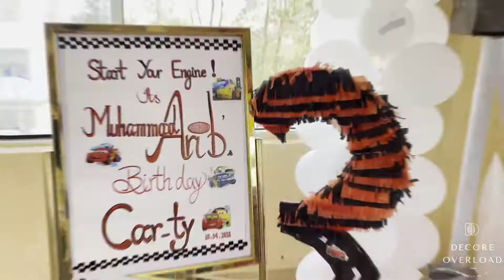Disney Cars Theme Decor Birthday for Boys | Awesome Macqueen theme decor for birthday by My Team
Thank you so much to my awesome team for all the help and hard work in the decor. Without you guys this couldn't have been possible.This video is for my awesome team.
Thank you so much again. Watch all the hard work by every member and show some love.
We did several cars theme lightning macqueen DIYs. We made cars movie main character lightning macqueen's carrier truck "mack", radiator springs road which macqueen made. Racing pattern backdrop, cars theme birthday cake, racing winner 1 2 3 stand and many more.
Thanks
Watch lightning macqueen theme birthday decor highlights in my channel more videos.

Like my Facebook Page for more Home Decor Ideas.